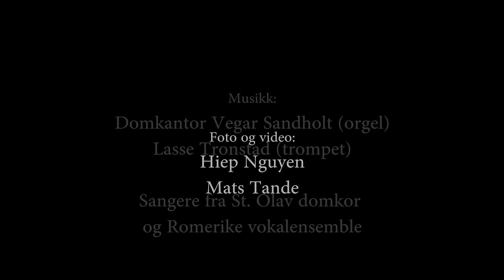Fra innvielsen av St. Gudmund kirke på Jessheim 4. juni 2016